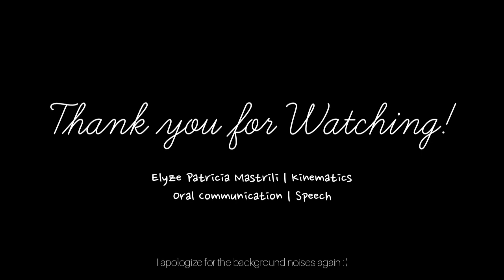Oral Communication Output: Advantages of Home Schooling -Elyze Patricia Mastrili Why Home Schooling?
Indeed, it is true that If someone wants to learn, he/she can't be stopped fom learning.